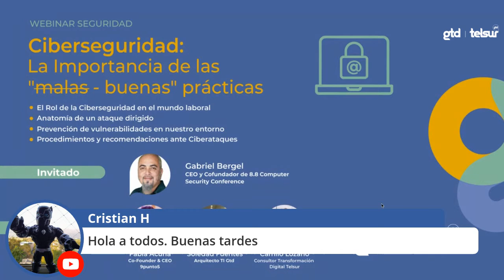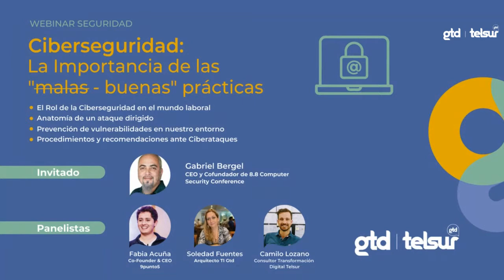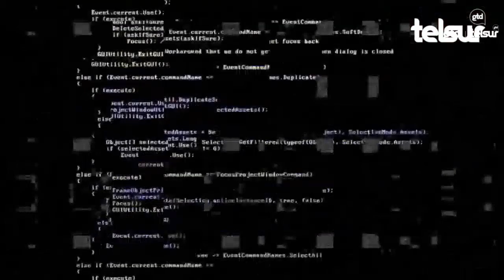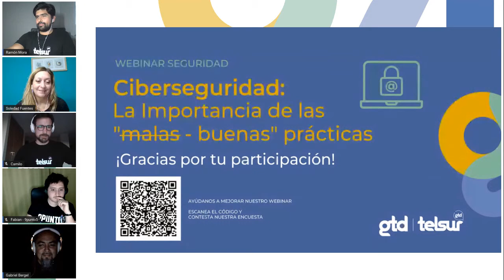Webinar: "Ciberseguridad: La Importancia de las buenas Prácticas"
- El Rol de la Ciberseguridad en el mundo laboral.
- Anatomía de un ataque dirigido.
- Prevención de vulnerabilidades en nuestro entorno.
- Procedimientos y recomendaciones ante Ciberataques.